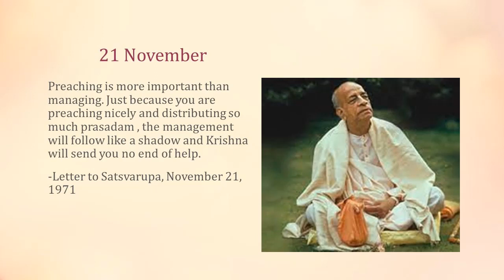What Srila Prabhupada Said - November 21